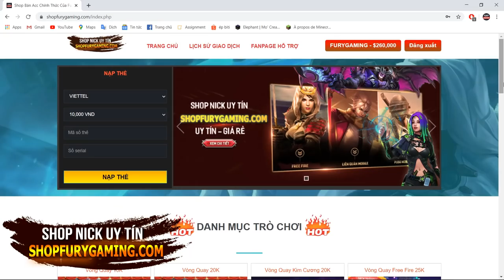PIXELMON REFORGED #89 : TRIỆU HỒI DIALGA, THU PHỤC MAGEARNA VÀ ZYGARDE 50%